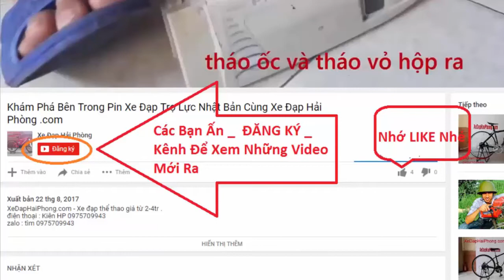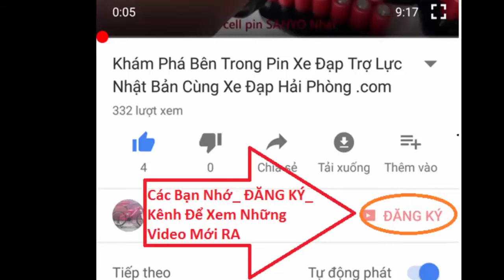Hướng Dẫn Cách Tháo Lắp Nhanh Bánh Sau Xe Đạp Thể Thao tại Xe Đạp Hải Phòng .com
Video Hướng Dẫn Tháo Lắp Nhanh Bánh Sau Xe Đạp Thể Thao Nhật bãi tại Xe Đạp Hải Phòng .com